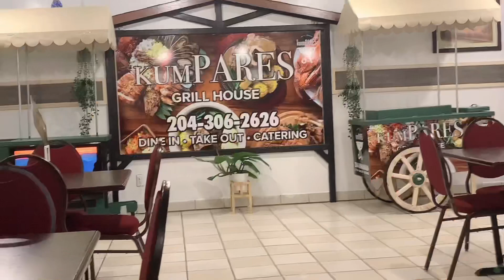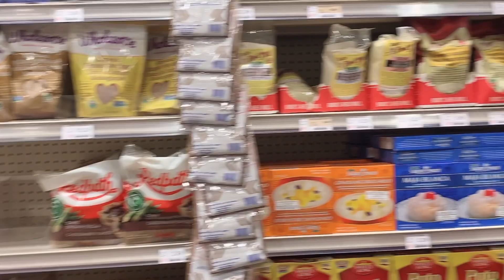Celebrating Thanks Giving With Serrano Family || Inday Kanunay Vlog